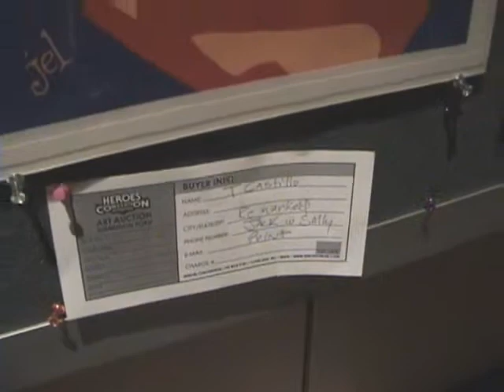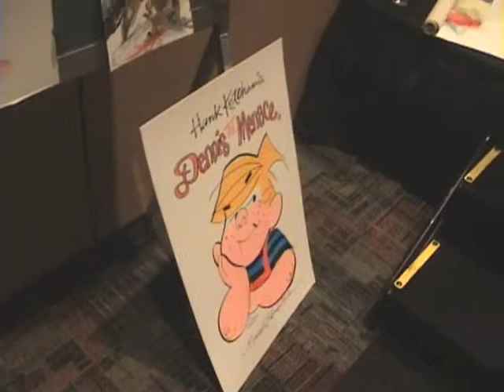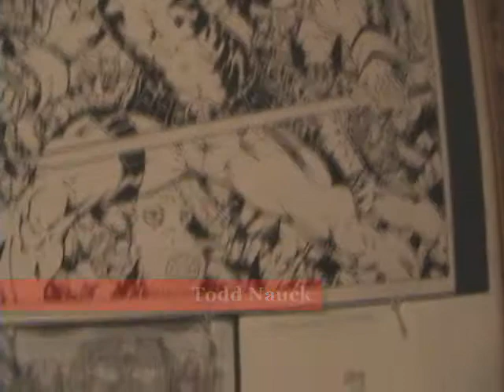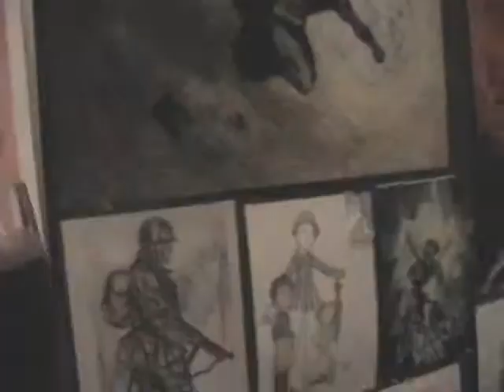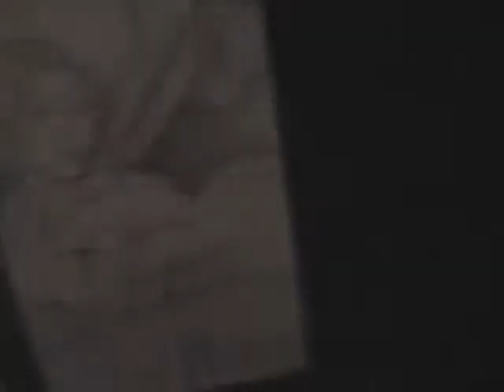Heroes Con 2010 Art Auction!.wmv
The artists that attend the convention submit original artwork that they create that weekend for the auction.  Before the auction begins, the submissions are put on display for the public to view.